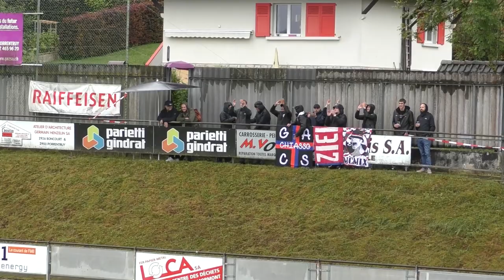Résumé Coupe Suisse 16ème de Finale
FC PORRENTRUY | FC CHIASSO (0:0) 0:3